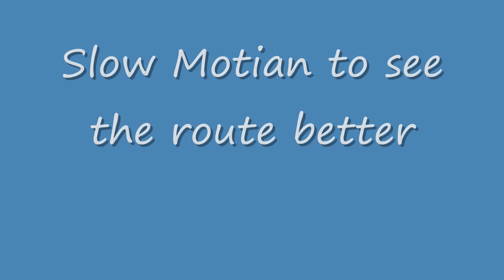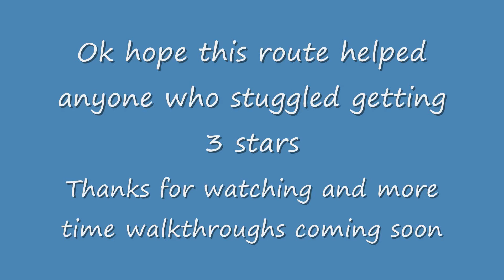Mirrors edge 3 stars Walkthrough Playground 1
I am gonna do some mirrors edge 3 star walkthroughs, so i start at Playground 1.
hope this helped anyone